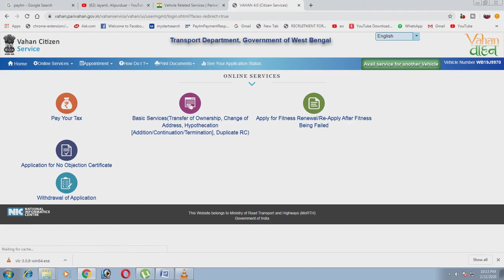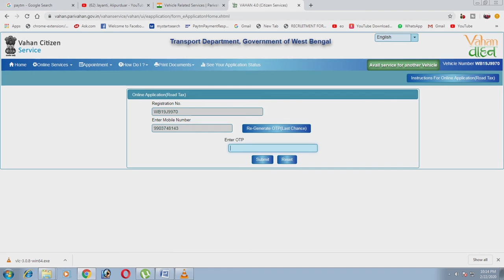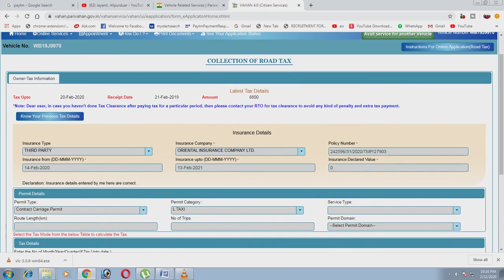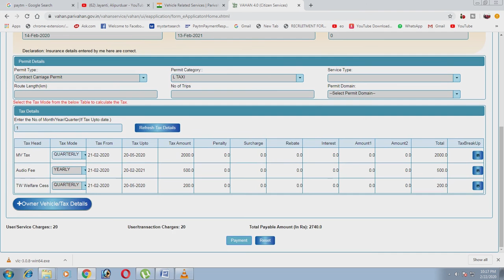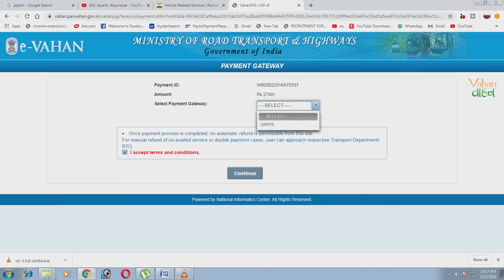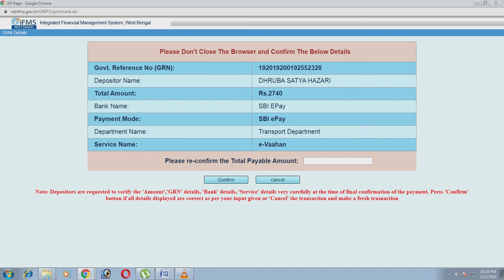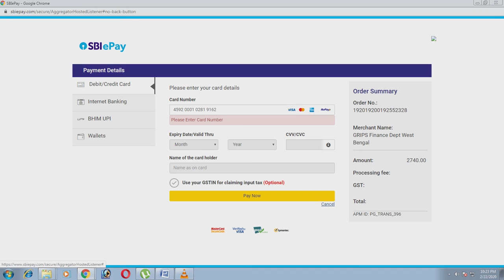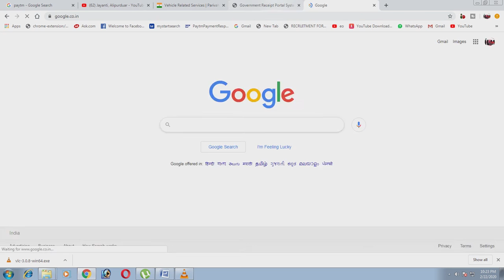How to pay Road tax online payment /New System /vehicle tax online payment